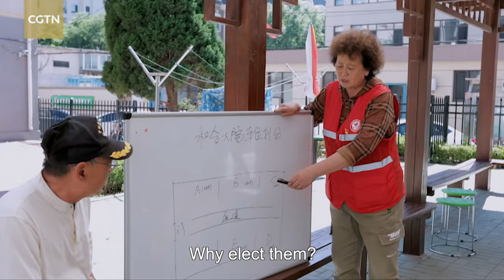New CGTN documentary: From Village Hall to Great Hall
How is the leader of a villagers' work group elected? How are the regulations for using an electric bike shed in an urban community formulated? How does public opinion impact policymaking? To investigate these questions and discover what China's whole-process people's democracy really means, tune in to CGTN soon, as we embark on a journey From Village Hall to Great Hall.